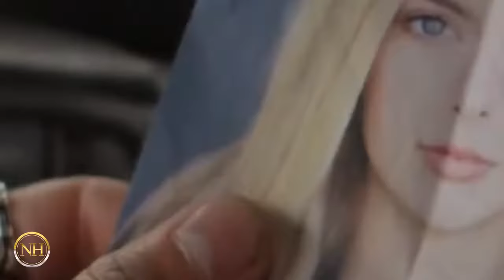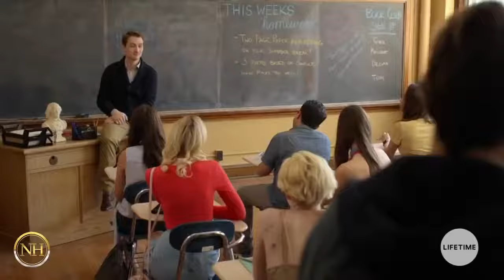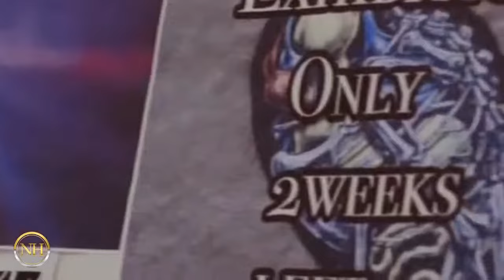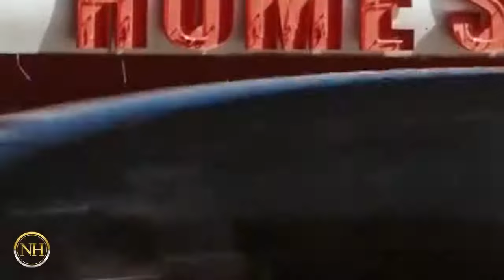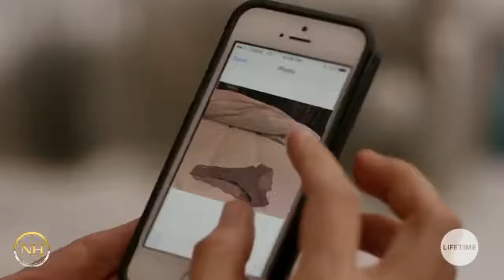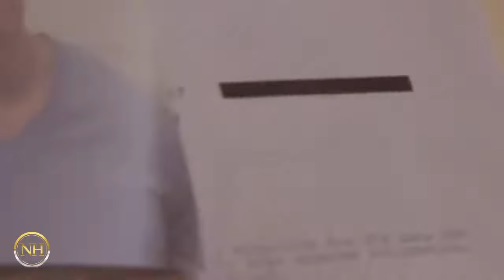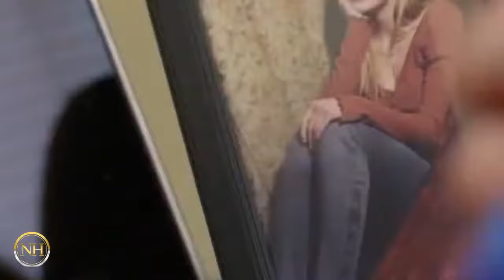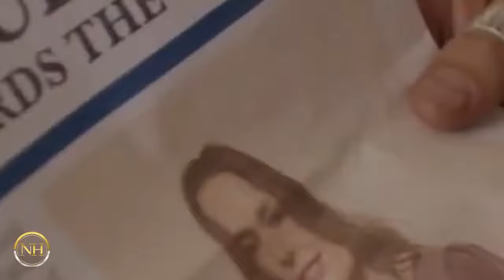New Lifetime Movie 2022 ☀️💙🌸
New school headmaster and single mother Kathy discovers her vacation fling with charming 18-year-old Ian was no accident when he transfers to her school with a dangerous scheme targeting Kathy and her teenage daughter Bree. Ian wants revenge as he believes Kathy is responsible for splitting up his family leading to his father’s death. Kathy will need to uncover Ian’s motives quickly if she hopes to protect herself and Bree from his dangerous threats.

Director:　Tom Shell
Writer:　Michael Perronne
Stars:　Gina Holden, Jessica Belkin, Mitchell Hoog, David Lipper